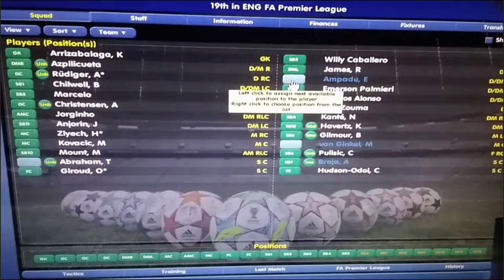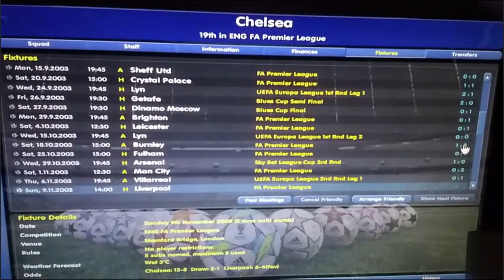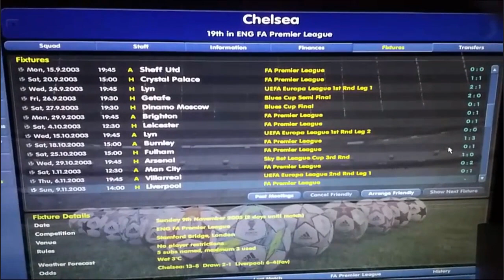Championship Manager 2023: сейв за ФК "Челси" (ФИНАНСОВЫЕ И ПРОЧИЕ ОТЧЁТЫ)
В данном цикле видео я вновь возвращаюсь в Championship Manager с обновлённой базой данных игры сезона 2020/21 на родные поля Лондона, чтобы надрать всем задницу. Я постараюсь проанализировать также игру Челси в предстоящих сезонах и сыграть всеми возможными схемами игры, чтоб сымитировать результативность отдельно взятого игрока.